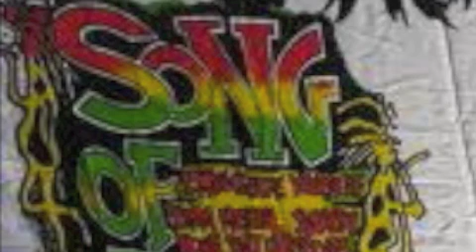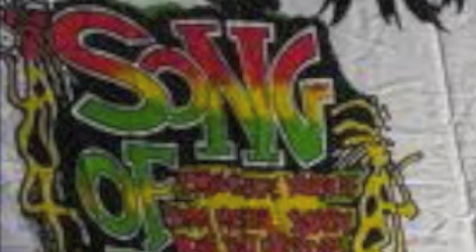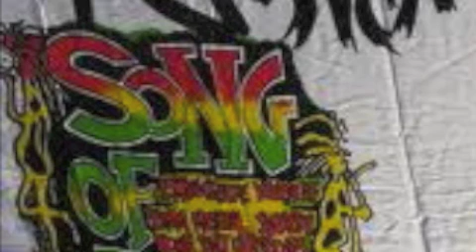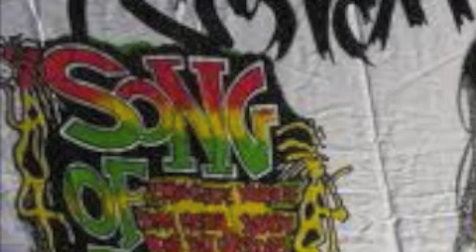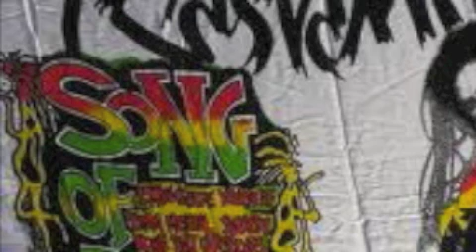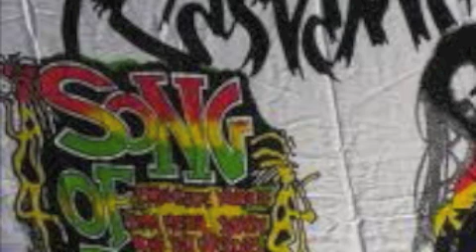TARRUS RILEY LIVE @ FREZZALEO REGGAE MIX SHOW